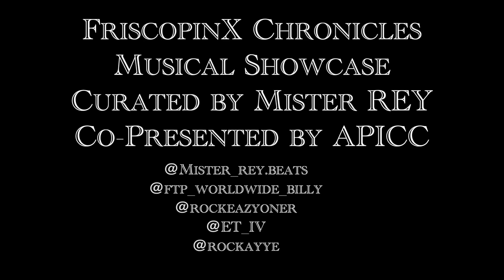FriscopinX Chronicles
FriscopinX Chronicles is a musical showcase presented in collaboration between Artist Mister REY and APICC. The showcase offers an hour-plus audio-visual experience, and storytelling of FriscopinX artists curated by Mister REY. This is a snapshot of an Oeuvre that Rey is presently working on as an adaptive project. Featured artists include: ET IV, ROCKY G, BILLY LO and ROCK EAZY

The showcase was originally presented the evening of Saturday, January 23, 2021 via Zoom.